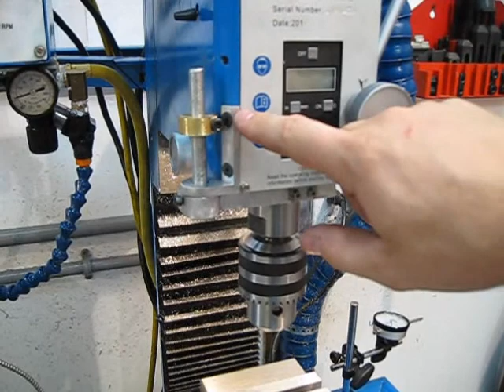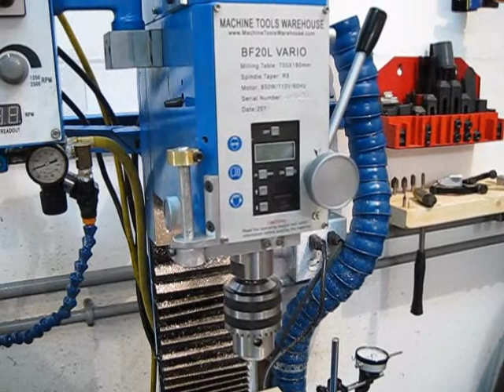BF20 Quill Stop